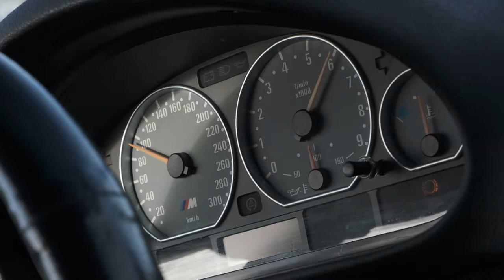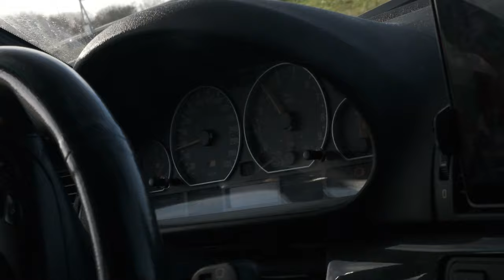CBDrive Tunnel Run - Short Edit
TAGS
cbdrive tunnelrun montage public roads ride out bmw meeting
NL dutch car meet